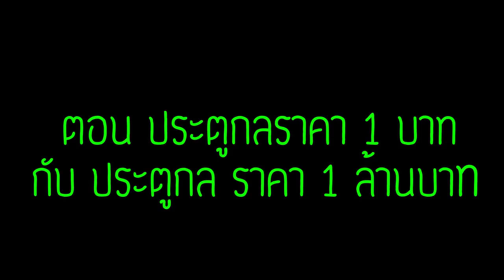จะเกิดอะไรขึ้น? เมื่อคนกากต้องเลือก ประตูกลราคา 1 บาท กับ ประตูกลราคา 1 ล้านบาท (การ์ตูนพากย์ไทย)